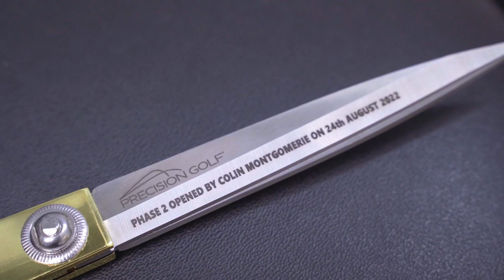Precision Golf Launch Party Promo Video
Press Release -​​​​​​​​ 31 August 2022

PRECISION GOLF OPENS THE LARGEST, MOST COMPREHENSIVE INDEPENDENT GOLF PERFORMANCE FACILITY IN EUROPE

Precision Golf, the UK’s number one independent club fitting facility, has expanded its Surrey HQ to become the largest independent golf performance studio in Europe. The new expansion takes the number of Trackman-powered fitting bays up to six, along with one of the most advanced putter fitting studios in Europe, a cutting edge custom build workshop, a fully equipped gym, a biomechanics and chiropractic studio, and home to a European Tour level swing coach.

Precision Golf was established in 2004 by James Davey & Simon Cooper with the aim of helping golfers gain better enjoyment of the game and playing better golf. The newly completed facility is over 10 times the size of their original location.

“We realised last year that, coming out of lockdown and with demand for our services growing relentlessly, we simply had to find a way to again increase capacity,” explained James. “When we learned that the adjoining business unit would become available towards the end of 2021, we knew the perfect solution had materialised, and we pounced. With the additional space, everything is bigger and better. We now have six full time club-fitters, more on-site club-building and an expanded operations and after-sales team. On top of this, our golf performance team of Stuart Cartwright (Tour-level coaching), Kate Davey (TPi fitness) and Stuart Robinson (Chiropractic & Biomechanics), Nick Hastings (Sports Psychology) and Matt Collings (Breathing Coach) can all now operate from expanded and superbly-appointed facilities. We can now realise our dream of offering the most holistic and comprehensive golf performance centre.”

The truly independent club fitters offer product from every major hardware manufacturer as well as difficult-to-find boutique brands, alongside the most comprehensive selection of shafts and grips in Europe. With many thousands of possible head and shaft combinations, the expert team at Precision Golf have the know-how to improve every golfers’ game.

Officially opened by European Tour legend Colin Montgomerie, the former Ryder Cup captain has entrusted Precision Golf with his equipment needs since 2007. "Trusting your game is made easy when you know you have the right equipment in your hands. Precision Golf provides bespoke solutions ensuring that, whatever your ability, clubs can be built or adjusted to complement your game allowing improvement without the handicap of ill-fitting equipment." Casting his eyes around the cavernous new interior at the recent launch party, Colin summed up Precision Golf’s standing in the industry: “This fantastic facility is the best of its kind anywhere in the country, and by a country mile”.

On the ground floor are six fitting bays housing the acclaimed TrackMan 4 launch monitor, a custom-designed workshop equipped with the latest cutting-edge, club building technology designed and engineered by Cool Clubs, Scottsdale, AZ. In addition, Precision Golf offers the latest mechanical and digital machines for surveying both static and dynamic assessment of golf clubs and components, which includes the revolutionary shaft 'PUREing' technology patented by SST PURE for whom Precision Golf is one of the very few European licensees. The ground floor is also home to the new fully equipped and air-conditioned gym.

The first floor houses the new 1,000sq ft putting studio featuring a custom-designed putting strip and mechanical green, with analytics powered by SAM PuttLab and Quintic motion capture technology feeding off a 720fps camera system and TrackMan. Dedicated putter fittings with the same head/shaft interchangeability as the full swing clubs allow Precision Golf to offer the most versatile and comprehensive putter fitting experience around. Two more 5 metre wide bays are home to the latest TrackMan Simulator for 4D Motion Swing Instruction with BodiTrak, customer equipment collections and recreational Trackman simulator use. Finally, a musculoskeletal clinic offers biomechanical assessments and rehabilitation programs.

The Surrey based studio is located within easy reach of the M3 and A3 intersections of the M25.

Press Release Ends

Note to editors: Simon and James are available to the press for custom fitting articles, insight, and quotes about golf equipment performance.